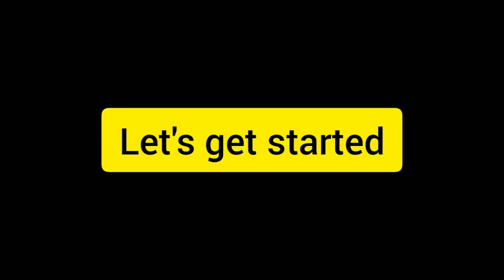Easy DIY fabric flower making tutorial using waste cloth 😍😍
Materials required:

waste cloth
coin/pro circle/bangle
pencil
scissors
glue
feviquick
kundan stones